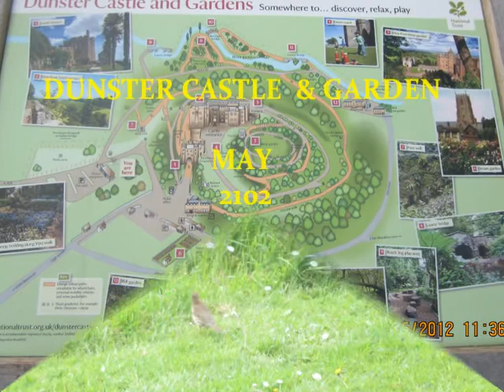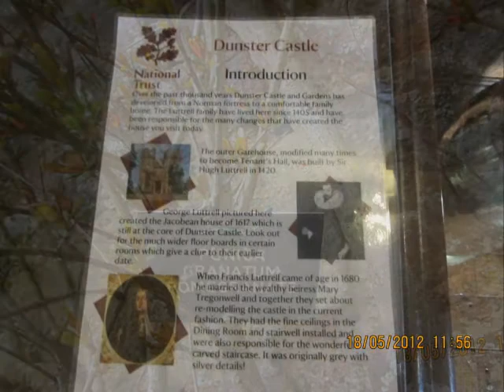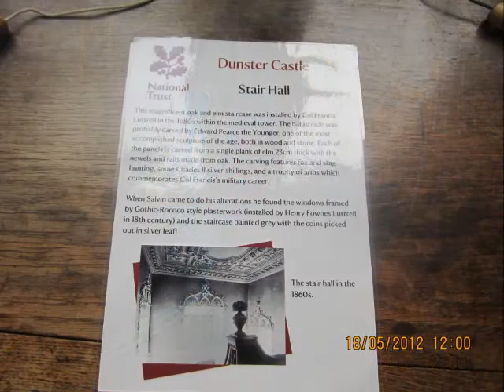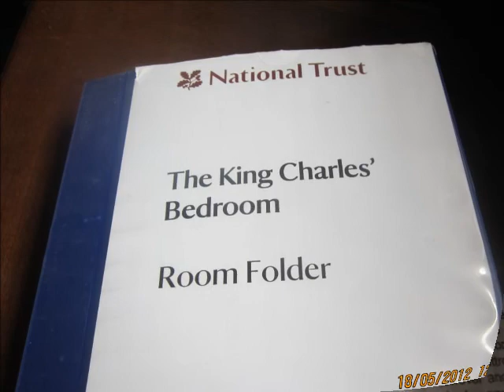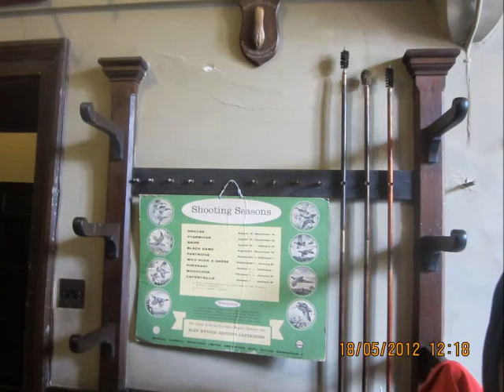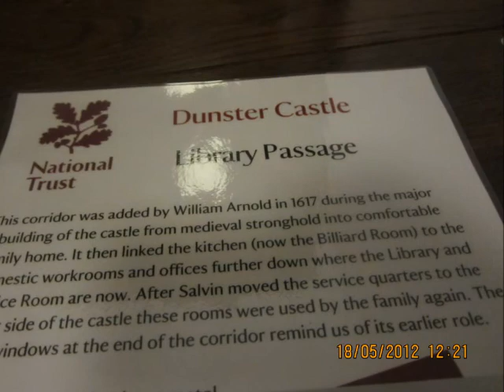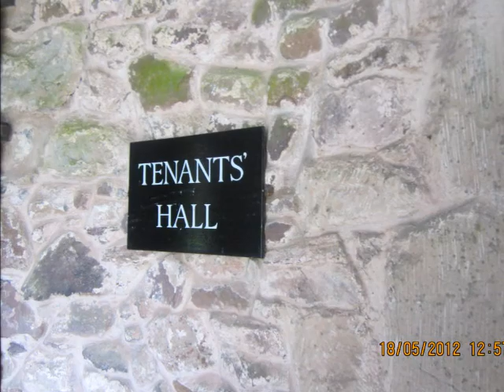DUNSTER CASTLE MAY 2012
From Lynton Hewitts Villa Spaldi Country House it will take only 1/2 hour to reach Dunster Village past Porlock and Minehead on the  picturesque A39.
A Visit worth the Journey...All the rest is Academic...